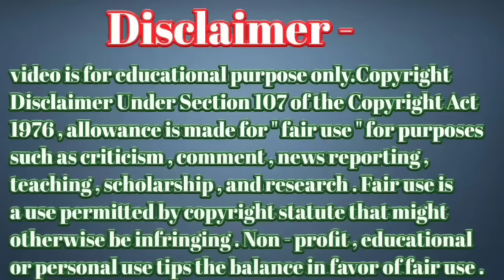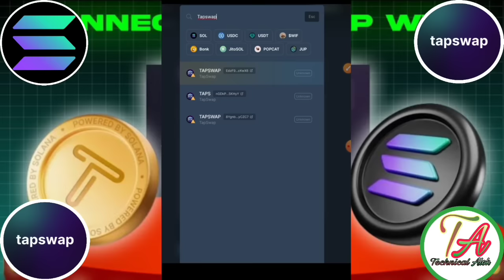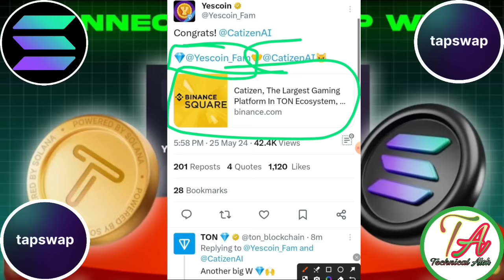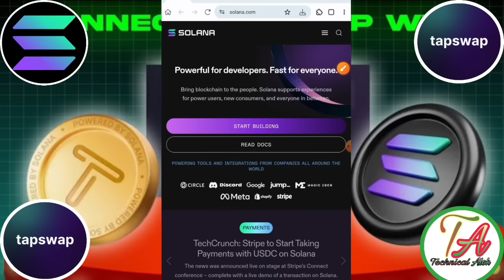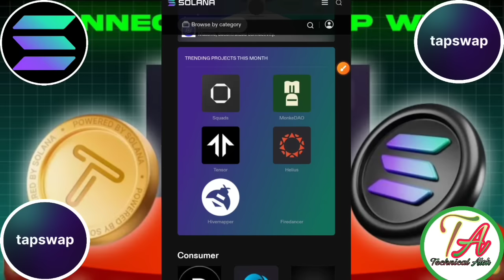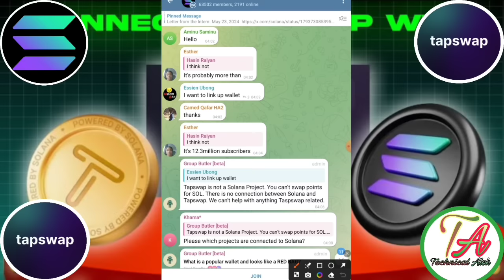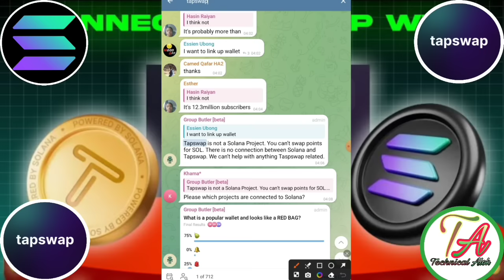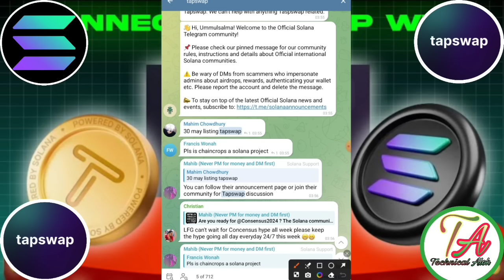Tapswap On Solana। TapSwap New Update ।Tap Swap Buy And Sell Solana । TapSwap Join Solana ।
Please।    =} 🔔🔔🔔🔔
                      CHANNAL
     Thanks
                  For